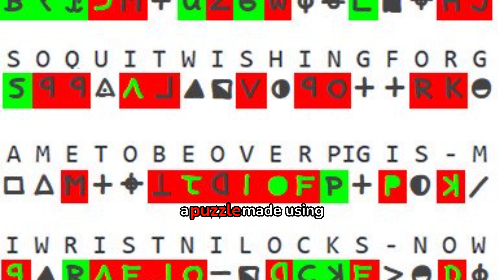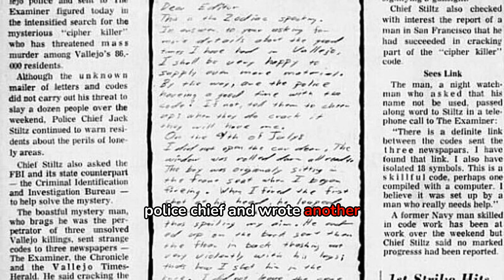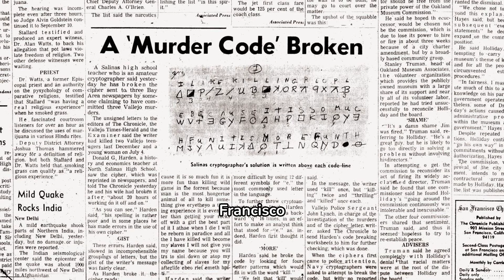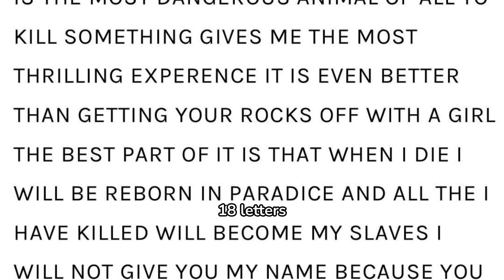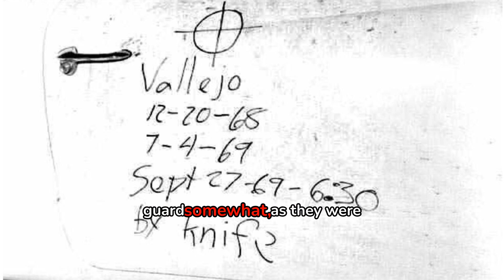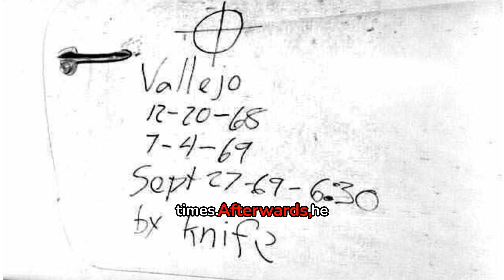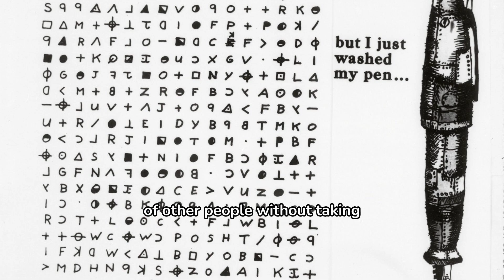The Zodiac Killer Identified? A Deep Dive into the Infamous Case.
🔍 Unraveling the Mystery: The Zodiac Killer 🔍

In this gripping video, we dive deep into the chilling case of the Zodiac Killer, one of America's most infamous serial killers. With a focus on the recent Netflix documentary that reignited interest in this unsolved mystery, we explore the key evidence, the cryptic letters, and the theories that have emerged over the decades.

Join us as we analyze the documentary's insights, interview experts, and discuss the impact of the Zodiac Killer on popular culture. Whether you're a true crime enthusiast or just curious about this dark chapter in history, this video will provide you with a comprehensive look at the enigma that still haunts us today.

Welcome to our spine-chilling YouTube channel, where the line between fact and fiction blurs into a world of eerie tales and enigmatic lists. "Whispers in the Shadows" is your portal to the mysterious and the macabre, where each video promises to send shivers down your spine and ignite the curiosity that lingers in the dark corners of your mind. 🕵️‍♂️🕯️